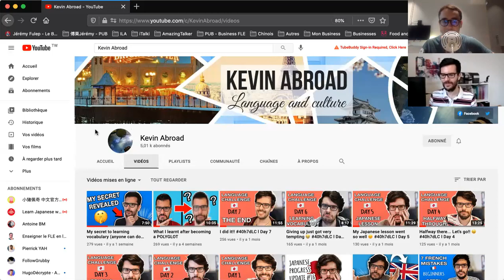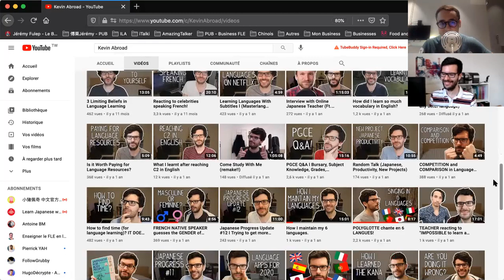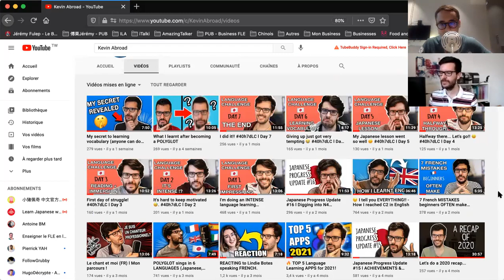7 Astuces pour enseigner la conversation FLE (avec @KevinAbroad )